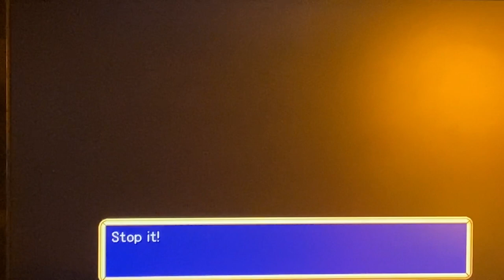Let's Play Grandja 2 Episode 39: Meeting Up With Roan Again and Forming a Plan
Today we found out that we have crashed near Cyrum and find/rescue Roan from some Valmar young while catching him up on the story.